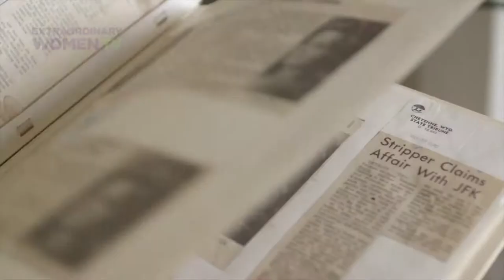Kaitlyn Regehr interview on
Host Shannon Skinner speaks with women's sexuality and burlesque historian, Kaitlyn Regehr.